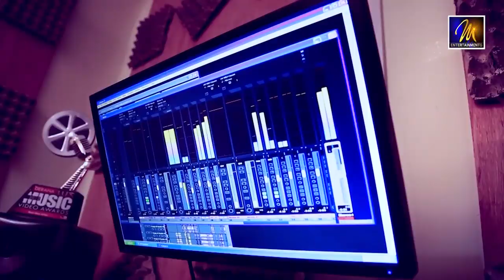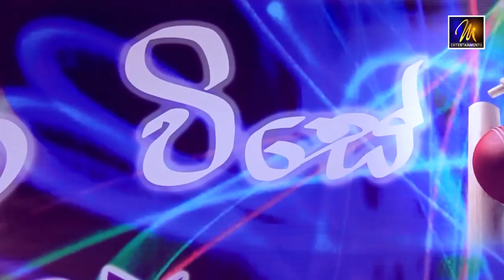Sinha Wise (සිංහ විසේ) | Various Artists Ft. Cricketers | Sinhala Cricket Song | Sandun Perera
Sinha Wise (සිංහ විසේ) |  Various Artists Ft. Cricketers | Sinhala Cricket Song | Sandun Perera | Sri Lankan Cricket

Sinha Wise performed by Various Artists ft Cricketers

Lyrics  - Sandun Perera
Video Director - Gamini Chamara
Produced By - Yashan